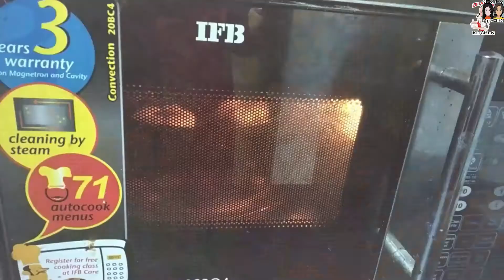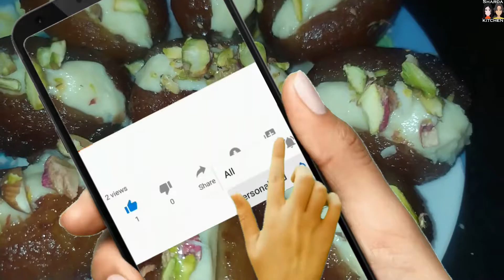बंगाल की मशहूर CHAM CHAM SWEETS || SHARDA KITCHEN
Learn how to make, CHAMCHAM  बनाने का AASAN तरीका  at home with an innovative kitchen tactic.

The recipe is made "Babita Rani".

Team: (SHARDA KITCHEN)
Anita Rani - Chef
Babita Rani - Chef
Ajay Kumar- Video Editor
Gourav- Video Grapher